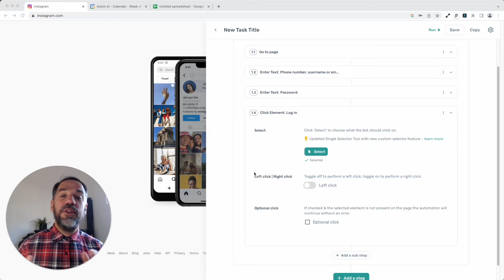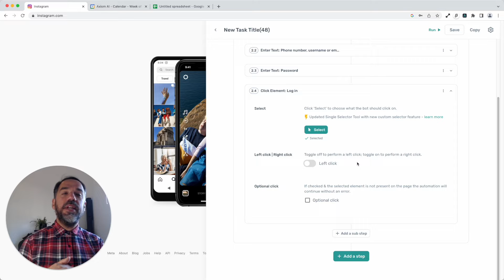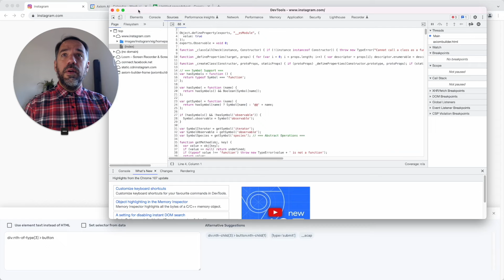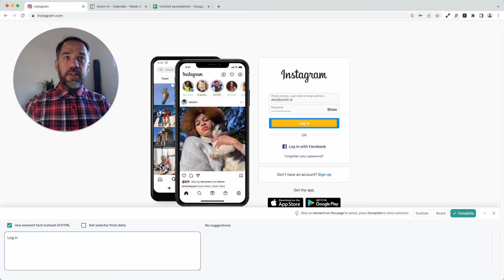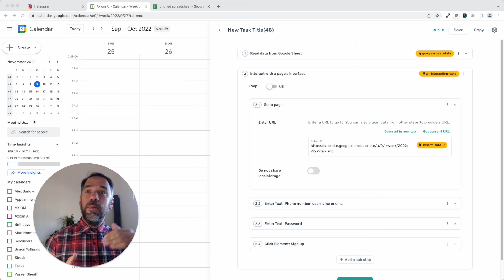Axiom's Single Selector tool with new custom css selector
The Single Selecto's job is to capture without code the location of HTML elements Axiom the user wants to interact with, such as buttons.

You can use the tool in several different ways. The most straightforward method is point and click. However, you can also set custom selectors or select by just a text value.

This feature is found in the Click Element, Enter Text, Click Multiple Elements, Select List and file upload/download steps.